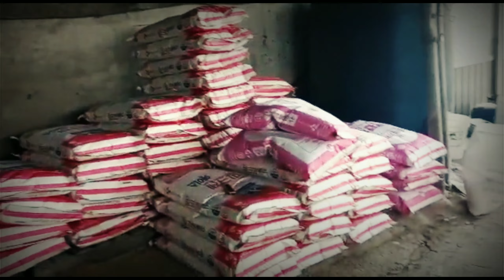Cow farm in South Korea||कोरियामा गाईपालन कसरी गरिन्छ?||हेर्नू नभुल्नु होला